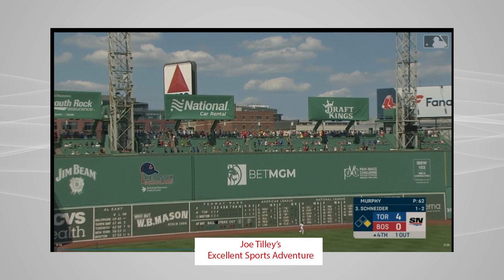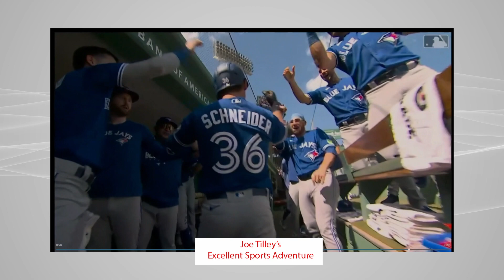Joe Tilley's Excellent Sports Adventure | Aug 8 | Sports Thrills: Jays Dominate, CFL Showdowns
A record setting performance by a raw rookie leads the Jays to a Fenway Sweep. Argos clean slate is over. Riders in a thriller. Bombers pull away. The return of Raonic!
Shooting Stars reach the CEBL Final 4. Hockey Gold in Czechia. Lacrosse playoffs

In the latest episode of "The Excellent Sports Adventure," host Joe Tilley takes viewers on an action-packed ride through the sports world. From the Toronto Blue Jays' impressive victories at Fenway Park, featuring remarkable performances by players like Davis Schneider and Dalton Varsho, to CFL showdowns and standout moments in basketball and golf, this episode delivers a thrilling roundup of sports highlights. Milos Raonic's triumphant return to the court and the exhilarating conclusion of the Lincoln Gretzky Cup add to the excitement. Plus, a stellar tee shot at the Ontario under nine lacrosse championships earns the coveted "Shot of the Week" title. It's an episode filled with unforgettable sporting moments that fans won't want to miss.